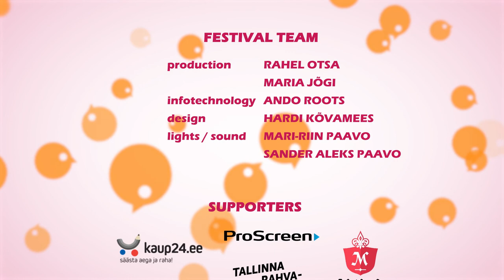6th International Improv Festival Tilt. frei.wild Improvisationstheater Berlin (DEU) “Lucky Losers”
// ENGLISH BELOW //

Kuues rahvusvaheline improteatrite festival Tilt, 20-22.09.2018
frei.wild Improvisationstheater Berlin (DEU) - “Õnnelikud kaotajad”

Kolm sõpra saavad oma tavalises kohtumispaigas kokku. Nad on juba kaua sõbrad olnud ning teavad üksteise tugevusi ja nõrkusi. Siin tunnevad nad ennast nagu kodus ja saavad arutleda rohkem ja vähem olulistel teemadel. Siit väljaspool on elu aga täis raskusi ja proovilepanekuid. Õnne otsides rabelevad nad kõvasti, kuid mitte alati ratsionaalselt. Kas kõlab tuttavalt? Sõprade meeleolu vaheldub rõõmsast kurvani, sealt veidrani ning jälle tagasi. Üks on aga kindel: lõpuks ei ole nende sõprus sama, mis ta oli alguses.

frei.wild Improvisationstheater on tegutsenud üle 11 aasta ning esinenud üle terve Euroopa. Nende eesmärk on leida huumorit inimlikest situatsioonidest kiiretele naljadele toetumise asemel ning nad kasutavad palju sürreaalseid olukordi, erinevaid dimensioone jms. Seetõttu otsivad nad ka alati võimalusi kasutada oma etendustes muusikat, vaikust ja füüsilisust. Lisaks koos esinemisele ühendavad neid ka päriselus soe sõprus… ja igapäevaelu raskused!

The Sixth International Improv Festival Tilt, 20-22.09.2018
frei.wild Improvisationstheater Berlin (DEU) - “Lucky Losers”

Three buddies meet at their usual hangout. They have been friends for a long time, knowing each other’s strengths and flaws. Here they feel at home and discuss big and small matters. When not in their hideaway they struggle with their daily lives. They struggle hard - but not necessarily rationally in their quest for happiness. Does that seem familiar? The buddies stagger from funny to sad to bizarre and back. What’s pretty sure: In the end their friendship will not be the same as in the beginning.

frei.wild Improvisationstheater exists for over 11 years and has performed all over Europe. They try to find the funny in the situation, in the all-too-human, rather than by the help of gags. They work a lot with the surreal, dimensions, multiple layers and such. For that they are constantly looking for opportunities to make use of music, silence, physicality. They are not only fond of performing together, but as well of their friendship in real life - and struggle hard!!!